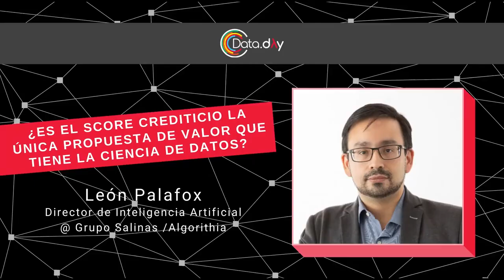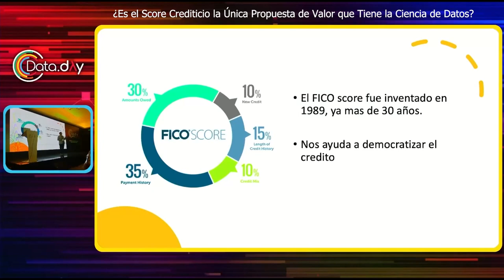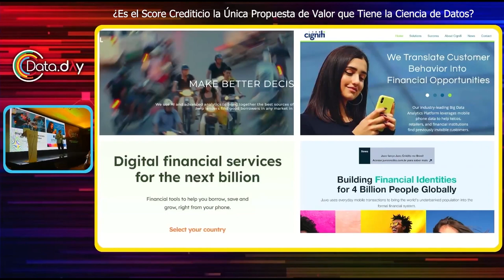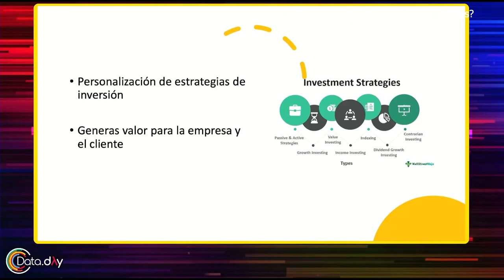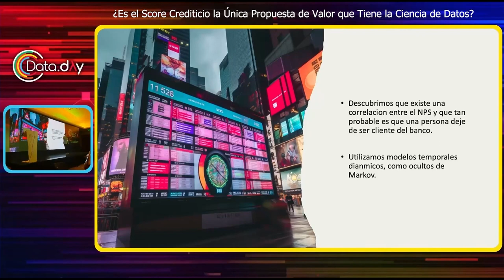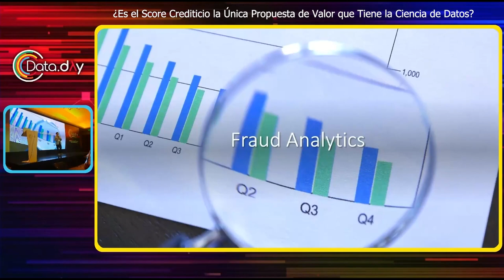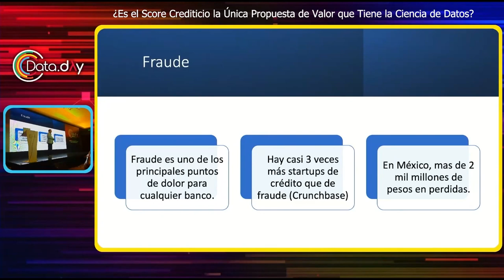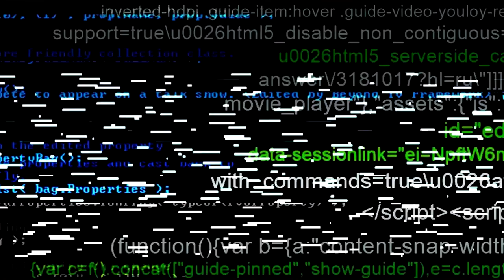¿Es el Score Crediticio la Única Propuesta de Valor que Tiene la Ciencia de Datos? | DataDay MX 2023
En esta charla exploraremos el diverso rango de aplicaciones donde la ciencia de datos puede agregar valor en el sector Fintech más allá del score crediticio.

Algunas de las aplicaciones que exploraremos son:

Creación de modelos de riesgos más precisos y dinámicos
Mejoras en la detección y prevención de fraudes.
Optimización de estrategias de marketing
Personalización de productos y servicios
Mejoras de eficiencia operativa mediante automatización.
Para aprovechar el potencial de la ciencia de datos requerimos desarrollar una cultura dirigida por datos dentro de nuestra organización que nos impulse a explorar y experimentar distintas soluciones. Esto resultará en productos más innovadores y mejoras en la satisfacción de usuarios, generando así ventaja competitiva.